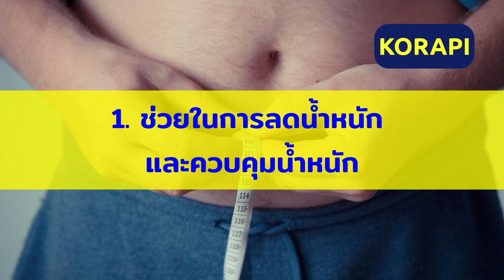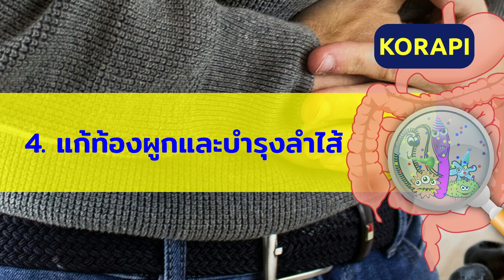ยาดี! บัวหิมะ Yacon ประโยชน์และโทษของบัวหิมะ สุดยอดสมุนไพรไทย ต้านมะเร็ง บำรุงสุขภาพ ชะลอวัย อายุยืน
จัดทำ  ภาพ  บรรยายเสียงโดย :  KORAPI
อย่าลืม กดติดตามและกระดิ่งแจ้งเตือน เพื่อไม่พลาดอัพเดทข้อมูล ข่าวสาร ใหม่ๆ 👉@KORAPI
from  Unsplash  Facebook page ชิติพัทธ์ ฯ.

📌 9 ต้นไม้ขอหวย ไม้มงคล ออกดอก ระวังมีโชคใหญ่ โชคดี ว่านมงคล ไม้ประดับมงคล ปลูกแล้วร่ำรวย ถูกทุกงวด

📌 ว่านมงคล ว่านเพชรกลับ กันคุณไสย ขับไล่อาถรรพ์ แคล้วคลาดปลอดภัย กลับร้ายกลายเป็นดี เสริมดวง

📌 11ต้นไม้ ไม่ควรปลูกในบ้าน | ห้ามปลูกในบ้าน | ต้นไม้อัปมงคล ห้ามนำเข้าบ้าน อาจทำให้อับโชค ฮวงจุ้ยเสีย  ปี 2566

😊❤ขอให้ทุกท่านมีแต่ความสุข สุขภาพแข็งแรง ร่ำๆ รวย ทุกคนนะคะ